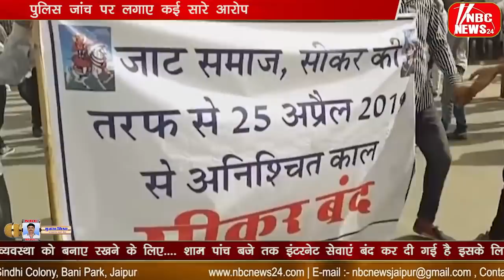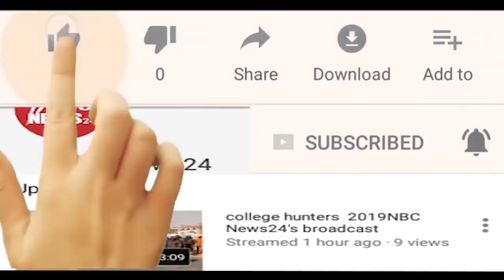सीकर में जाटों ने दिखाया दम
सीकर के धोद स्थित नागवा गांव से दुल्हन अपहरण मामलें ने नया मोड़ ले लिया है लोग आरोपी अंकित का पक्ष ले रहे हैं  और पुलिस पर भेदभाव का आरोप लगा रहे हैं मामले को लेकर वीर तेजा संगठन के साथ ही अन्य संगठनों ने निष्पक्ष मांग को लेकर सीकर बंद की घोषणा कर दी वहीं प्रशासन ने सामाजिक संगठनों के विरोध को देखते हुए सुरक्षा व्यवस्था के पुख्ता इंतजाम कर दिए और चप्पे चप्पे पर पुलिस बल तैनात कर दिया मामले को लेकर जिला कलैक्टर सी.आर मीणा ने बताया कि शहर में शांति व्यवस्था को बनाए रखने के लिए